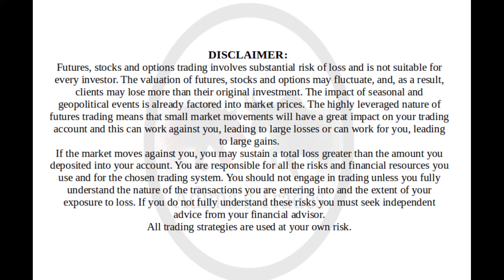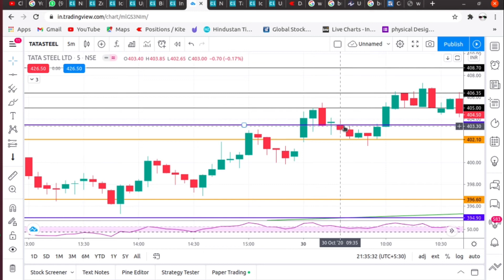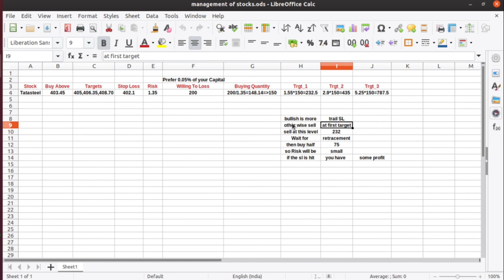Money Management Strategy in Stock Trading | How to use your capital effectively | #1`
Share and Trade is a YouTube channel ,which discuss the Indian stock market related news strategies and stocks details
In this video contains the explanation about how to manage money in trading,. It will fix the loss and maximise the profit with less mental pressure.So it will be very useful for beginners as well as the professional traders.Here the language is malayalam

The price action is a method of billable negotiation in the analysis of the basic movements of the price, to generate signals of entry and exit in trades and that stands out for its reliability and for not requiring the use of indicators. It is a form of technical analysis, since it ignores the fundamental factors of a security and looks primarily at the security's price history. What differentiates it from most forms of technical analysis is that its main focus is the relation of a security's current price to its past prices as opposed to values derived from that price history. This past history includes swinghighs and swinglows, trendlines, and support and resistance levels.
A price action trader observes the relative size, shape, position, growth (when watching the current real-time price) and volume (optionally) of the bars on an OHLC bar or candlestick chart, starting as simple as a single bar, most often combined with chart formations found in broader technical analysis such as moving averages, trend lines or trading ranges.The use of price action analysis for financial speculation doesn't exclude the simultaneous use of other techniques of analysis, and on the other hand, a minimalist price action trader can rely completely on the behavioural interpretation of price action to build a tradingstrategy.